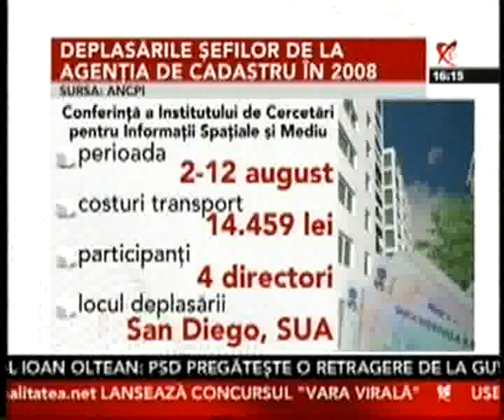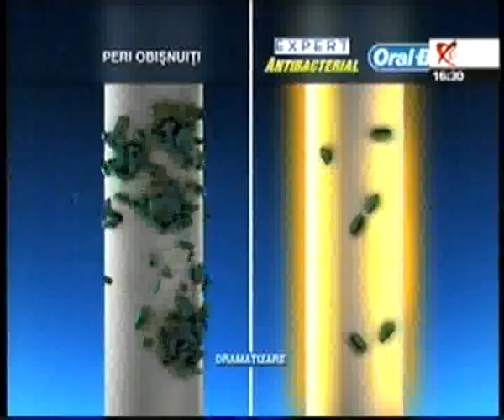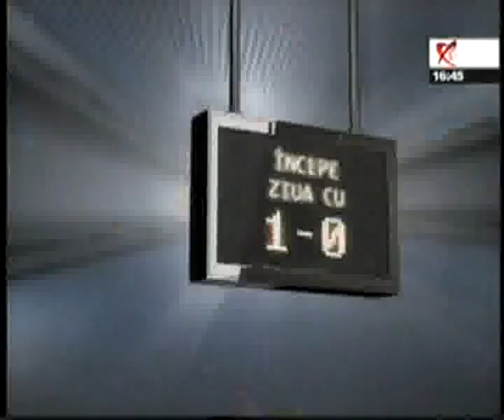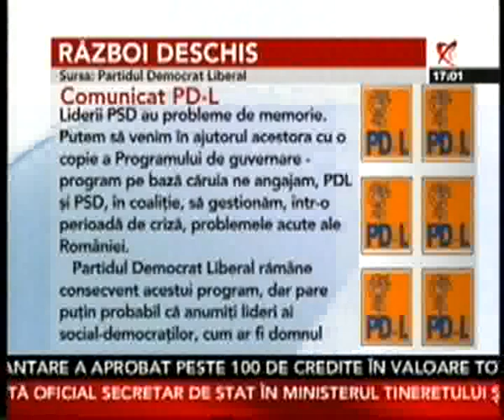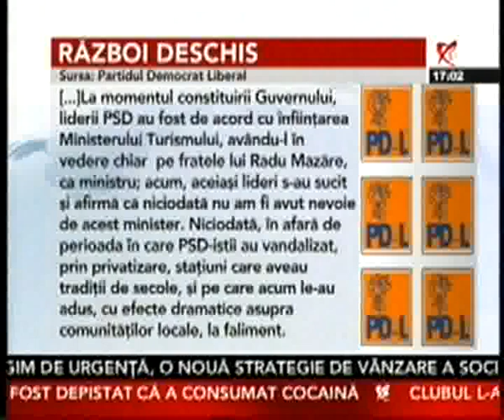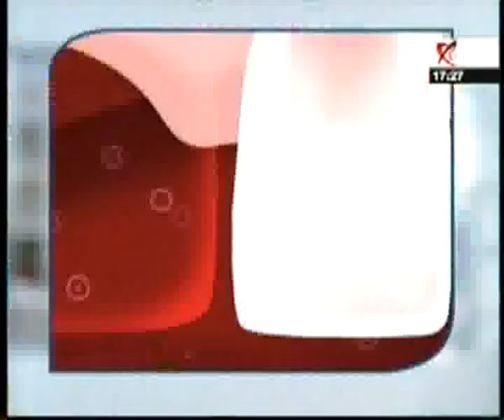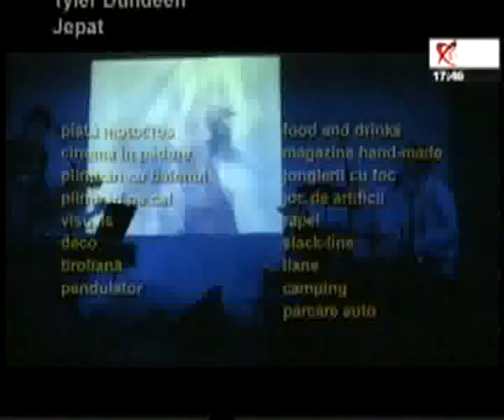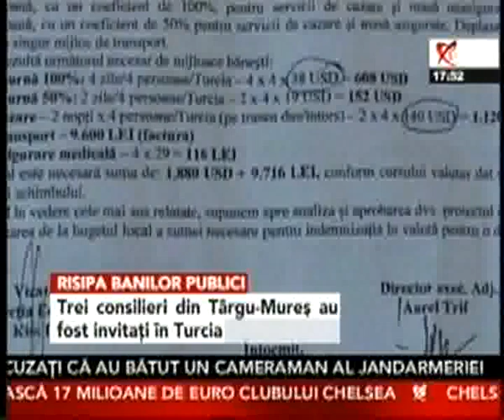16 - 18 Deschide Lumea - 31 iulie 2009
16 - 18 Deschide Lumea - 31 iulie 2009